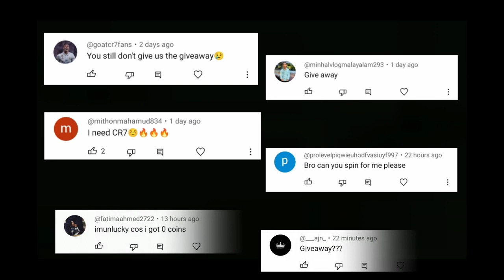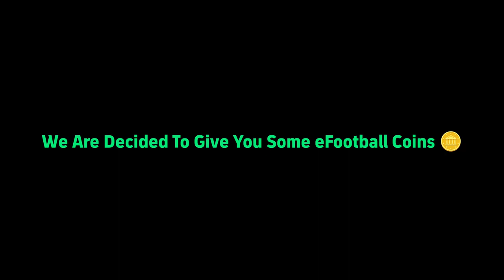How To Get Free 4000 Coins & Free Ronaldo In efootball 2024 Mobile